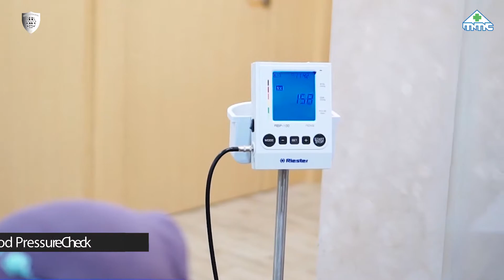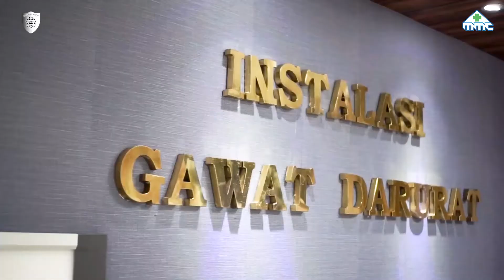Neurology Cluster Metropolitan Medical Centre Hospital